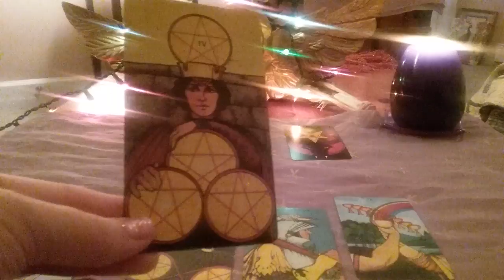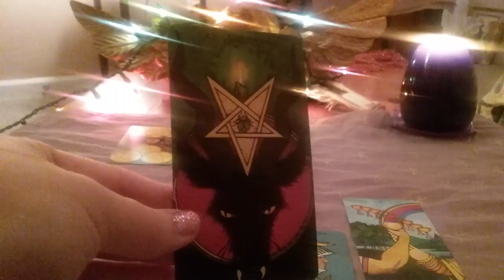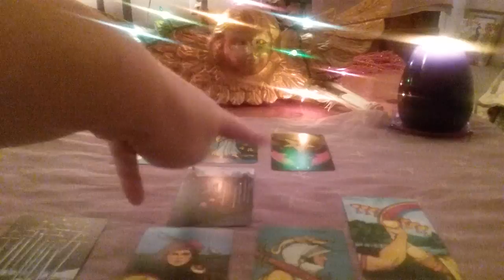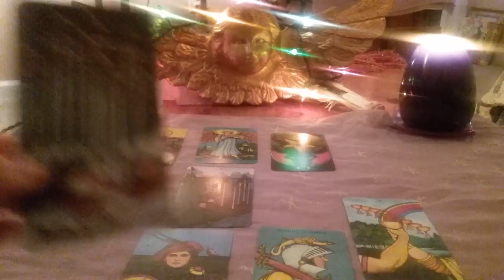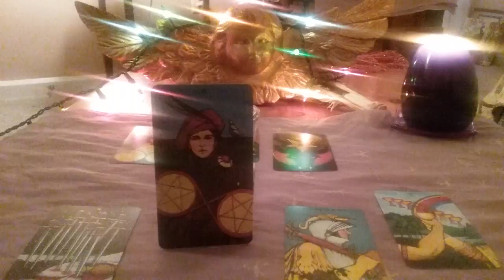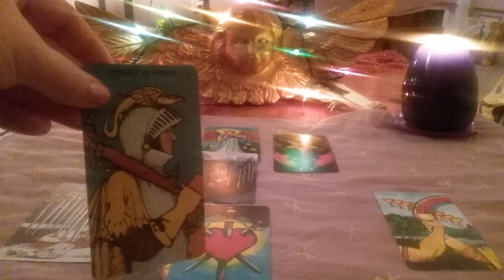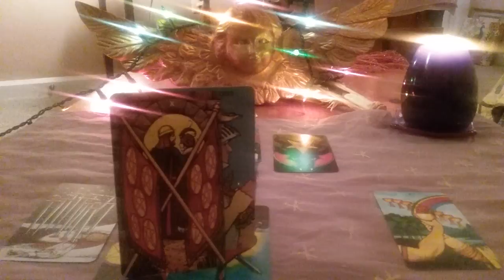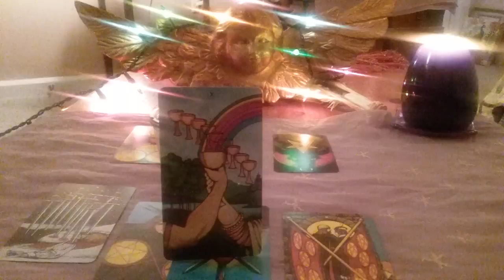SAGITTARIUS LOVE End to Imbalance & Onwards We Go! 🏃⛹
Seasonal Love Reading February March April

Cosmic Alley 🌙 Podcast
I published my new episode Cosmic Alley Podcast#1, please check it out